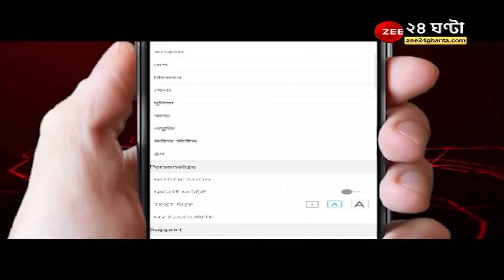Ek Jhalake: এক ঝলকে এই মুহূর্তের গুরুত্বপূর্ণ খবর | Zee 24 Ghanta | Bangla news